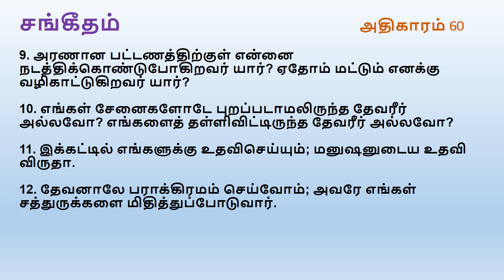Psalm Chapter 60 | Tamil Audio Bible